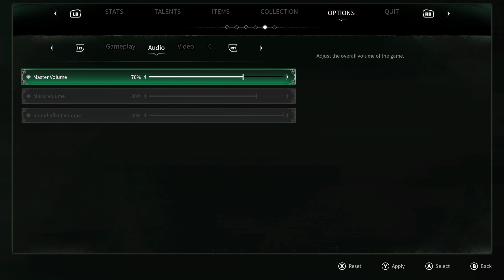Thymesia Gameplay Walkthrough Part - 3 4K 60FPS (Check out the description)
Thymesia Walkthrough Gameplay Part 3 - With Commentary Recorded on PC at 4K 60FPS

In this video, we go complete the Royal Garden

Thymesia Walkthrough Gameplay - Part 1 includes story missions with full gameplay on PC. My Thymesia let's play gameplay walkthrough will include the full game story campaign. This Thymesia gameplay walkthrough will include gameplay and review, all campaign missions, cut scenes, cinematics, all bosses, all boss fights, OST, soundtrack, new gameplay, single player and ending for Thymesia.

Thymesia is a grueling action-RPG with fast-paced combat and an intricate plague weapon system. In a kingdom where death spreads, play as a mysterious character known by the code name "Corvus". Prey upon your enemies, wield the power of disease, and find the truth in your own memories.

The once thriving Kingdom of Hermes has fallen to an age of calamity.
Seen as the answer to all the kingdom’s ailments, alchemy became a widely used practice across the land, with denizens welcoming it into their homes, using it to enhance and heal as they saw fit. When the price of alchemy became too steep, attempts to halt its use were made, each as woefully unsuccessful as the last, with the catastrophic consequences felt across the realm. Within days, the kingdom fell to chaos, infected monsters prowling the blood-soaked streets, all hope of a cure lost.
Corvus is the kingdom’s final hope, the fate of Hermes resting in his feathered hands. The truth is buried deep in the memories Corvus left scattered throughout the punishing world, and only by collecting these lost memories can the kingdom be saved, but each time he dives back in, trying to piece together the truth, all he finds is more secrets.